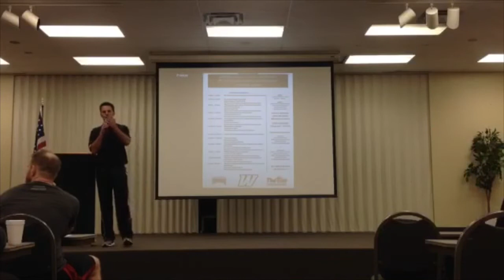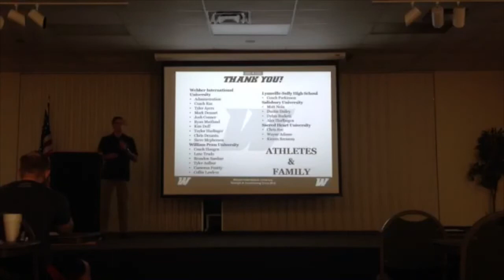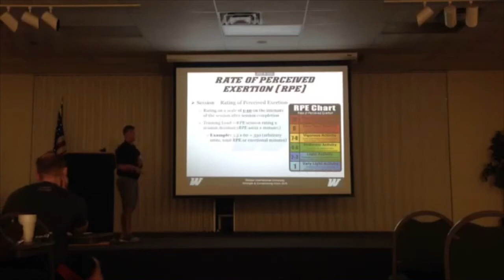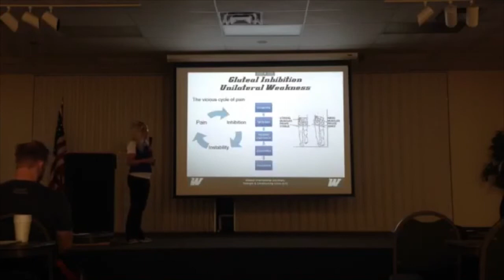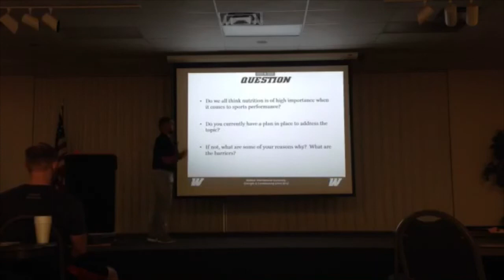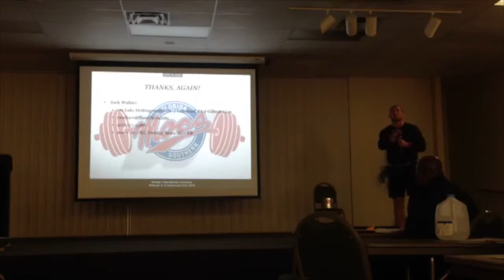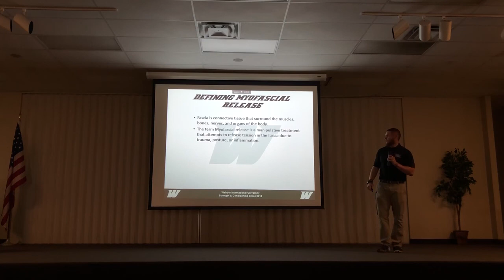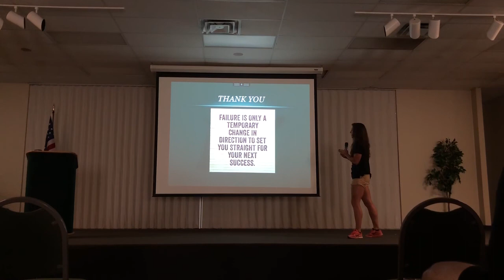Webber International University 2018 Strength and Conditioning Clinic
This is the Live Stream of our 6th Annual Strength and Conditioning Clinic. To download the slides for free, follow this link:

Here is the order of the presentations (click to browse):

[1:45-30:12] Taylor Haslinger - Functional Range Conditioning
[30:15-55:21]Ryan Maitland - Westside Conjugate: How to Properly Implement It in a Team/College Setting
[55:24-1:22:33]Connor Derrickson - Culture & Mentality: Can You Coach It?
[1:22:37-1:39:16]Joshua Conner - Training the Posterior Chain & Why it is Essential in the Sport of Play
[1:39:18-2:22:02]Mark Dessart - Monitoring on a Budget
[2:22:04-3:05:00]Brittany Rassel - Save Your Spine
[3:05:01-3:40:04]Steve Rassel - A Simple Method for Assessing Tri-Planar Core Stability (Hands-On)
[3:40:07-4:14:41]Eric Krause - Addressing the X-Factor: Nutrition
[4:14:44-4:51:55]Zack Wallace - Top Moc: Defining & Developing a Powerful Athlete
[4:53:12-4:39:40]Tyler Ayers - Programming Made Simple: Dot Your I's & Cross Your T's (Workshop)
BONUS FOOTAGE
[5:39:46-5:58:23]Steve McPherson - The Effect of Myofascial Release & How We Should Approach Using It
[5:58:24-6:28:16]Chris DeSanto - Make An Impact: What Is Your Role & Worth?
[6:28:19-6:39:15]Kim Duff - Learning to Fail